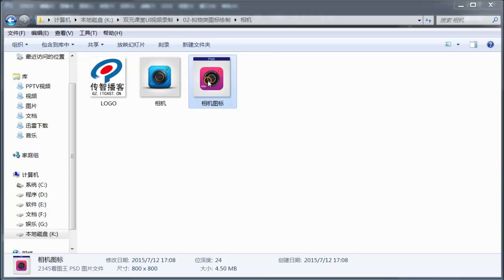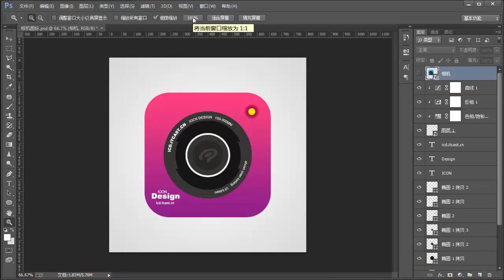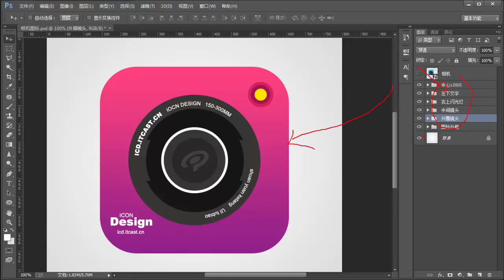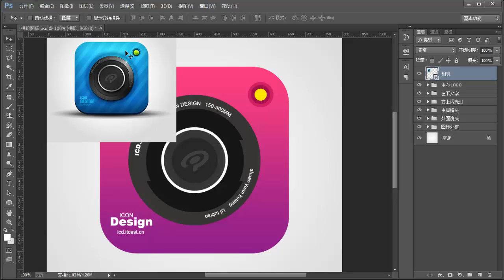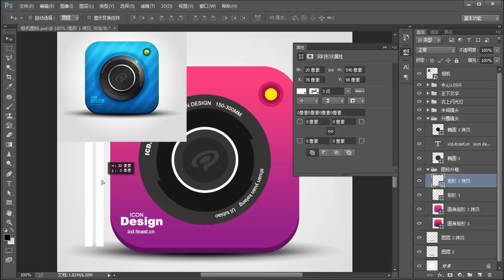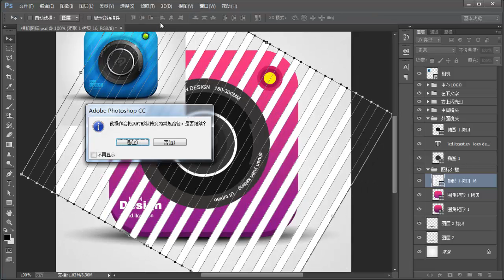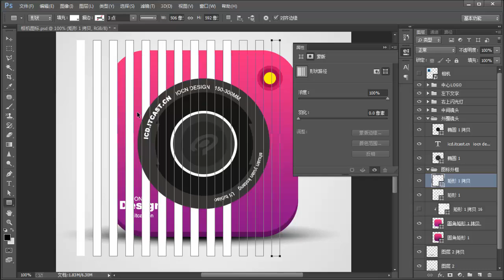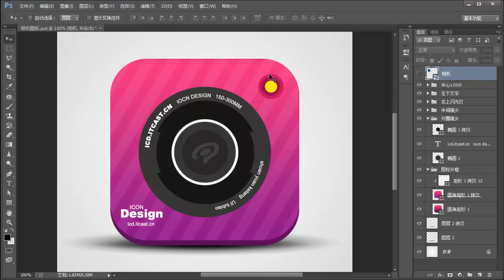UI设计基础入门 | 2.1 底板效果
在本课程中，我们通过对UI图标创意绘制的学习，帮助大家掌握精美UI图标的创意方法和技巧；掌握超写实UI图标设计技巧；天气图标的创作技巧。